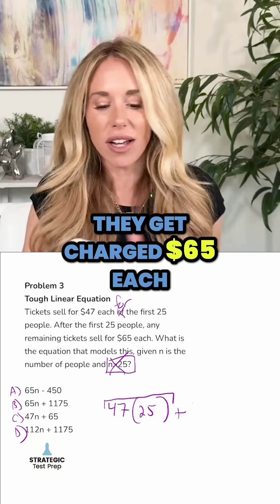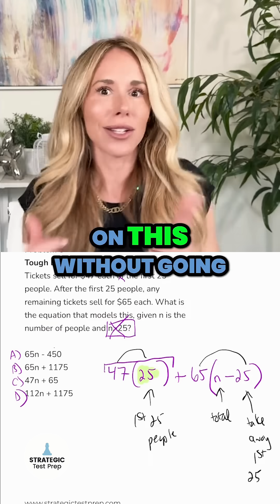Tough SAT linear equation? Here’s the setup!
Tough SAT linear equation? Here’s the setup! 🔮 Expect a linear equation that looks way harder than it is.